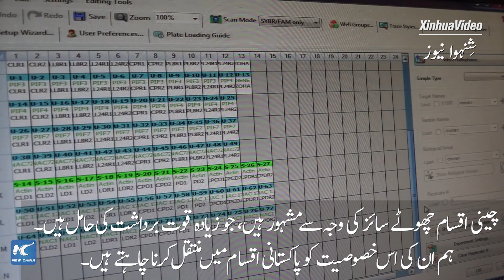گندم کی پیداوار میں اضافے اور غذائی تحفظ بڑھانے کے لیے پاکستان اور چین میں تعاون شروع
دارالحکومت اسلام آباد کی قائداعظم یونیورسٹی میں حال ہی میں قائم کی گئی چائنہ-پاکستان جوائنٹ وہیٹ مالیکیولر بریڈنگ انٹرنیشنل لیب کا مقصد غذائی تحفظ، انسانی وسائل کی ترقی اور معلومات و تحقیق کے اشتراک سے پاکستانی طلباء اور سائنسدانوں کو تربیت فراہم کرنا ہے۔